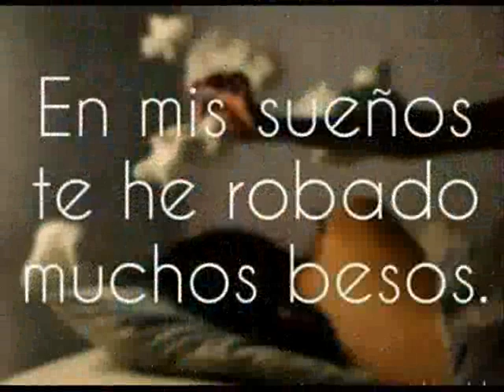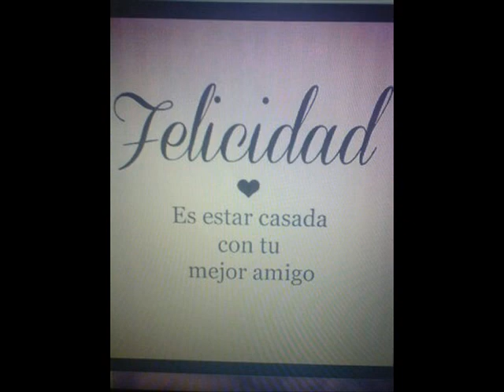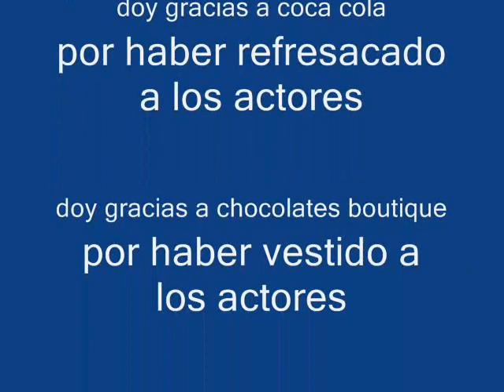stephanie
para mi cota